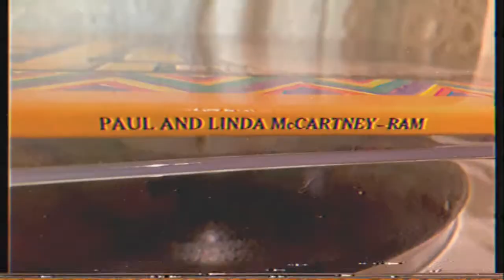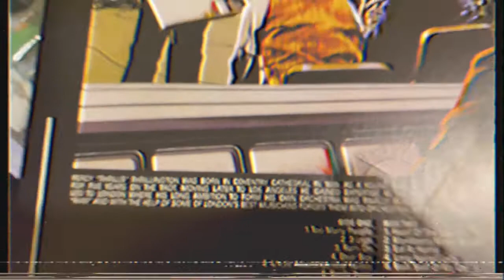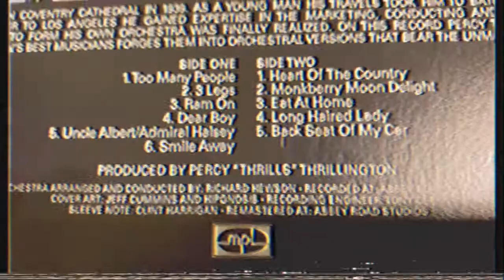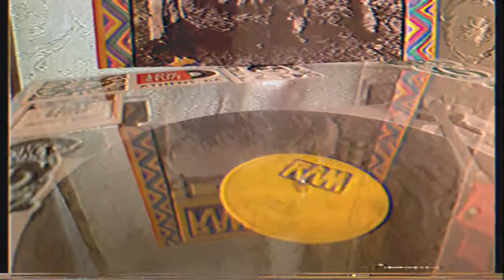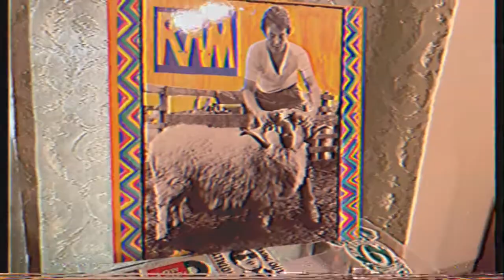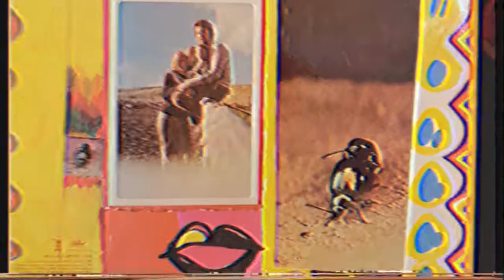RAM By Paul McCartney - Mini History & Personal Vinyl Record Review